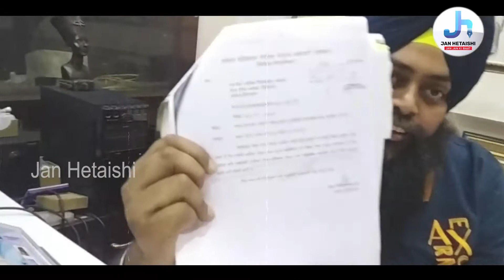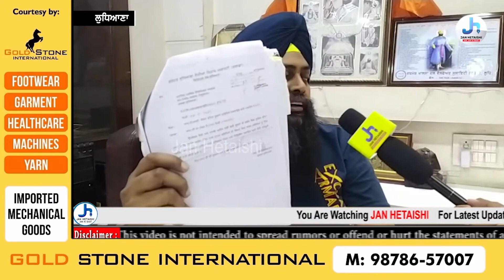RTI ਐਕਟੀਵਿਸਟ ਗਾਬੜੀਆ ਨੇ ਪੰਜਾਬ ਪ੍ਰਾਪਰਟੀ ਤੇ ਕੋਲੋਨਾਇਸਰ ਨੂੰ ਕੀਤਾ ਚੈਲੇਂਜ ,